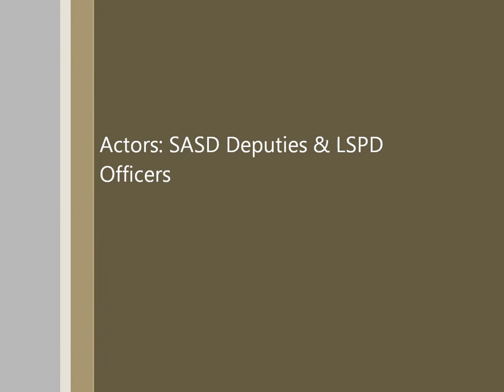Richard Cobra: Funny Clip 2010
SASD